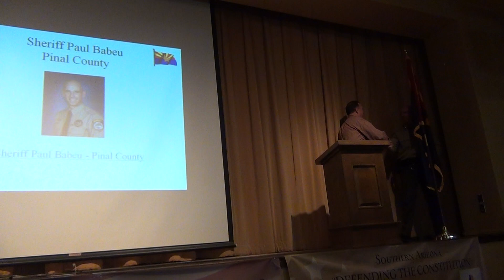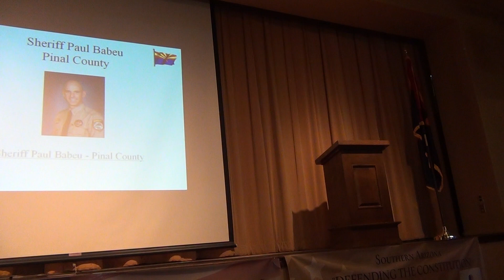Sheriff Paul Babeu @SACPAC Part 1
Sheriff Paul Talks about Border security, Second Amendment, Czars  and Protecting Our Freedoms. Part one